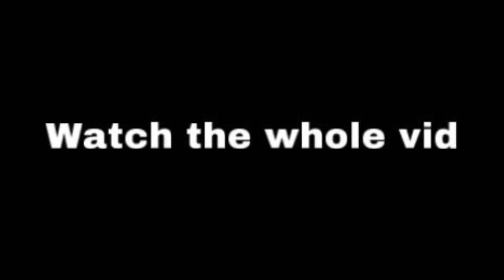UNLOCK TOOL MOVEMENT + (SETTINGS+CLASSES) | MW SND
UNLOCK TOOL MOVEMENT + (SETTINGS) | MW SND

Related SnD Goats (Check them out): Ivfps, Swahy, GravyArtworks, Beyondz, Crxs, Voey, Teztn, Iq Rouge, scythe iv, kelv, skelz, itsjune, saxzu, wvy, saturce, cryes, plutoo, kailuvsdark, kunai, the 5th seal, Jokzu, stewszn, delta, apollo, Imtab, Benifit, Futives, Exoghost, Movemental, Handler, Zessif, SeeK, Strahfe, Nahv, and many more.